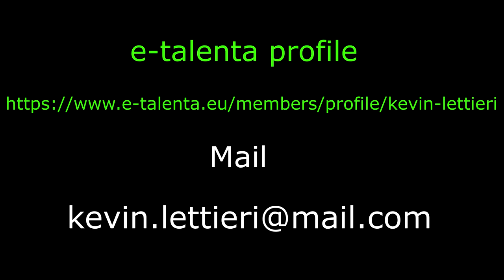Kevin Lettieri Showreel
Showreel 2018
Agenzia: Genius Management (Eugenio Piovosa)